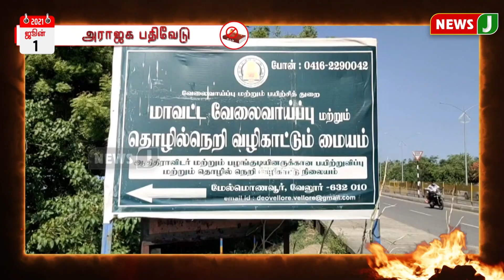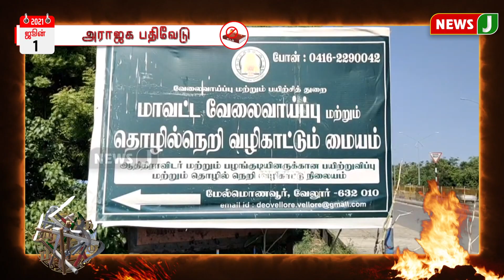”அராஜக பதிவேடு”- திமுகவின் ஜூன் மாத அராஜகங்கள் (01-06-2021)